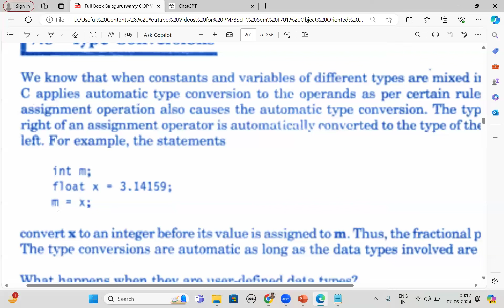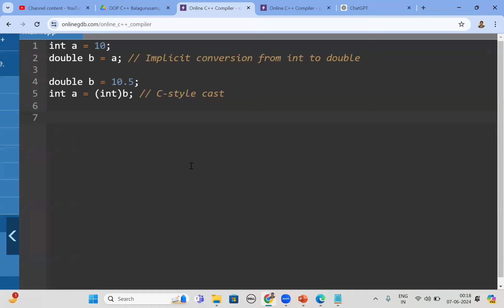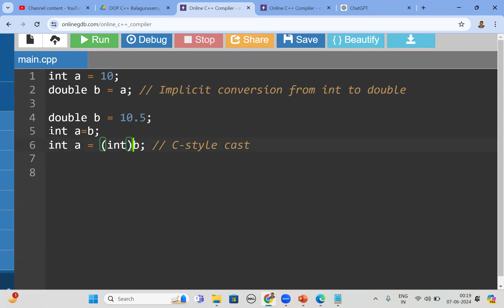26 Type Conversion